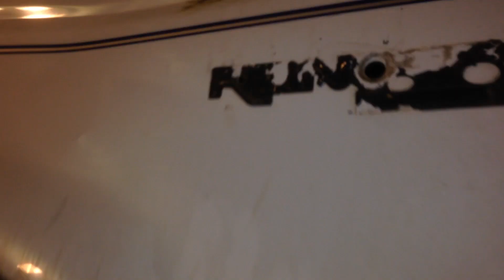I Hit ANOTHER Deer...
This one makes three just this year...